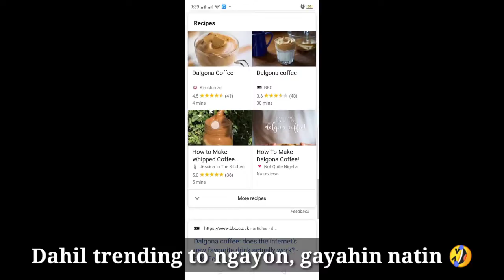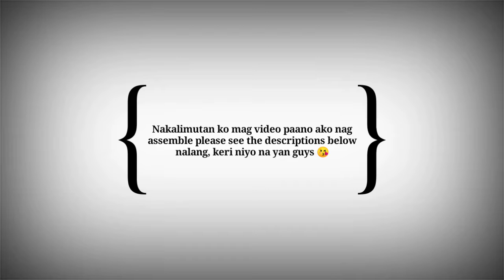VLOG 03 | Trending Dalgona Coffee | No mixer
How to assemble:

Step 1: Combine instant coffee, sugar, and hot water in a small mixing bowl.

Step 2 : Using a whisk, beat the mixture for 10 minutes or until the colour changes to golden brown and the mixture takes on a thick consistency.

Step 3: Pour the milk into your prettiest glass and top it off with the mixture, using a spoon to scoop it out of the bowl. And voila!

A very much frothy concoction of your regular coffee is now in your hands. Feel free to add in ice cubes into your milk if you find the Dalgona Coffee too thick for your liking. The entire process runs on a 1:1:1 ratio, so if you add one more tbsp of instant then you’ll have to do the same for the sugar and hot water. Enjoy!